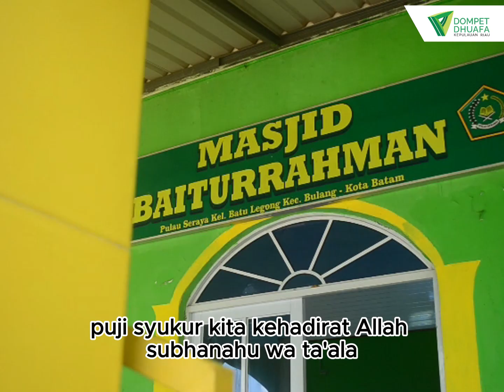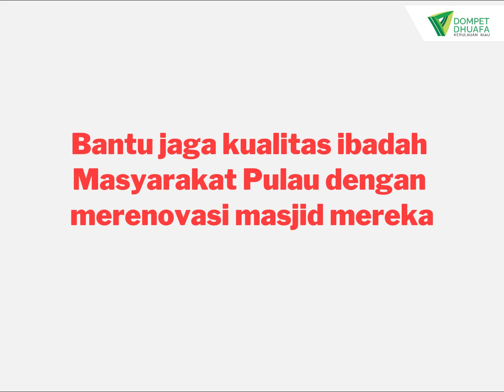WUJUDKAN MUSLIM PULAU SERAYA NYAMAN BERIBADAH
List Kebutuhan Renovasi Masjid Tahap I:

1. Keramik lantai luas 10m x 20m = 200m  Rp.34.000.000
2. Semen , Pasir, Perekat Keramik  Rp.12.000.000
3. Upah tukang Rp.17.000.000
4. Spandek teras Masjid 5m x 27m Rp. 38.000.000
5. Perluasan dinding samping Masjid 5 m x 20 m Rp. 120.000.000

REKENING DONASI:
an. Dompet Dhuafa Kepulauan Riau

*KANTOR* :
Lembaga Amil Zakat Nasional (LAZNAS) *DOMPET DHUAFA*
Perwakilan Provinsi Kepulauan Riau.
Ruko Botania 2 Blok B18 No. 10
Batam Center - Batam